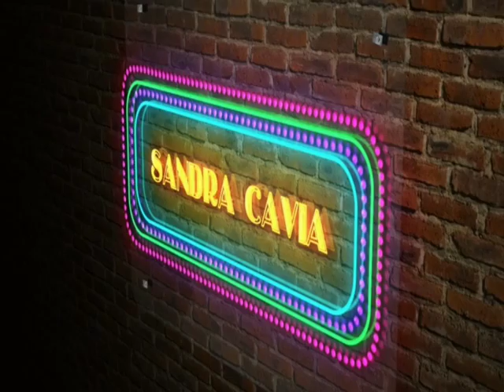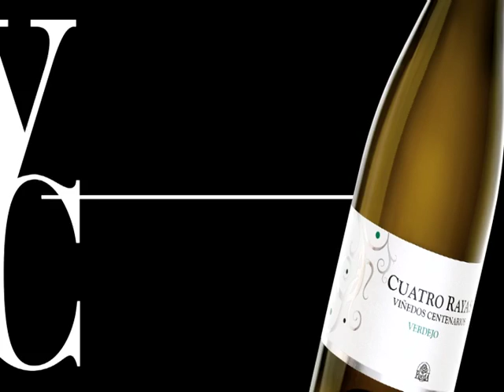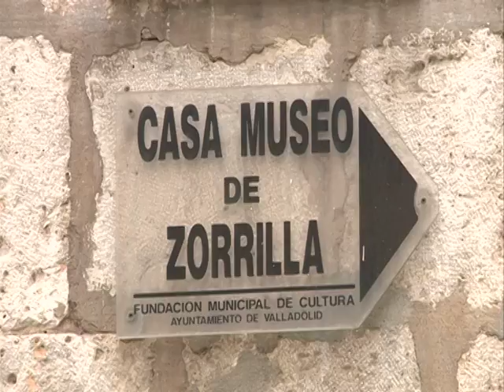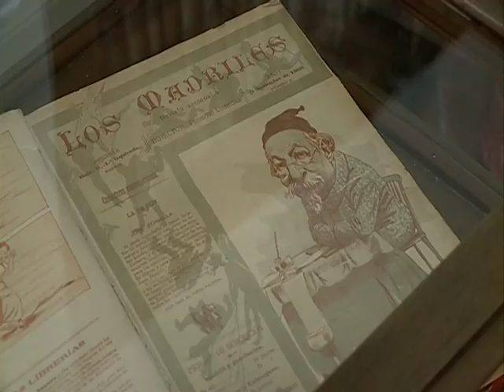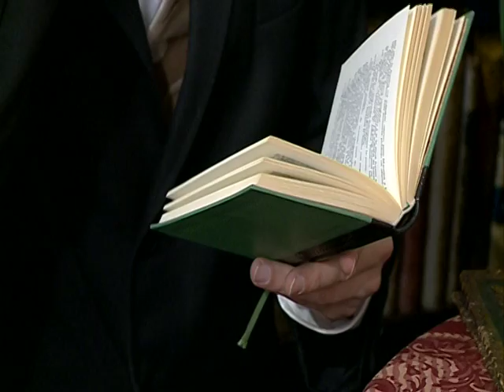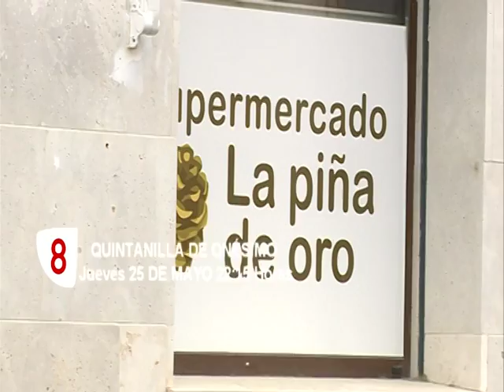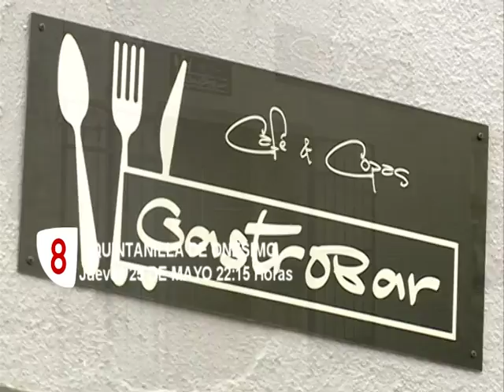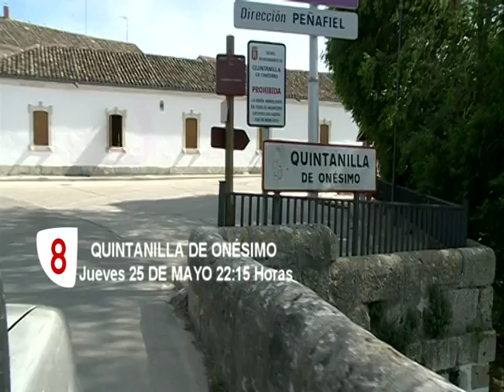8Magazine Valladolid. Teatro de calle. 4 Rayas. Dajoluz. Martes 23 de Mayo de 2017